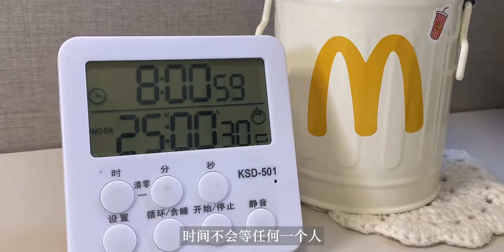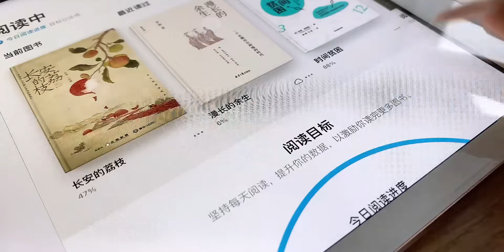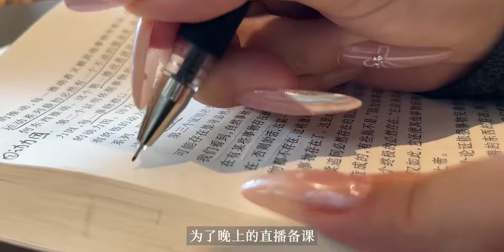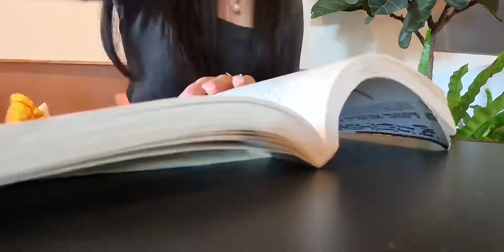Study Vlog｜⏰姐6:30自然醒已经next level !｜考研备课｜咖啡店学习｜保持阅读| 秋冬内搭公式｜逛山姆｜感受秋天｜好喜欢新指甲💅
New York City,好美丽的精神状态,考研,美甲,1688内搭,早起,自律,备考,购物分享,秋冬内搭,Study With Me,生活万花筒15.0—给生活的秋日来信